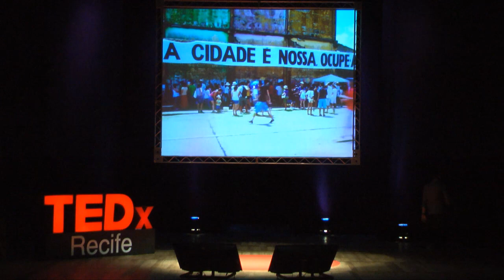Direitos urbanos, a cidade é nossa! Leonardo Cisneiros at TEDxRecife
Leonardo is a Filosophy professor at the Rural Federal University of Pernambuco and one of the 14 thousand members of Urban Rights Recife, a group that started on the social networks as a place to bring together people interested in discussing the targets of Recife and was able to "get off the sofa" to occupy the streets and fight for a more human and fair city.